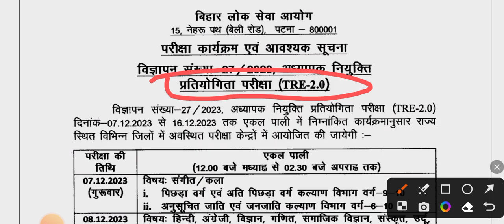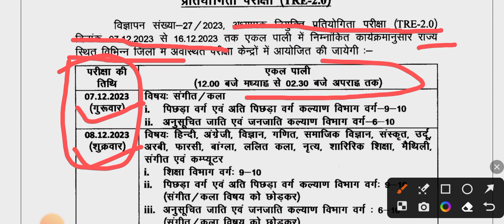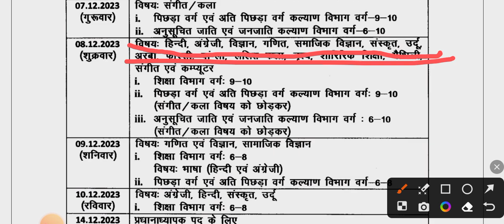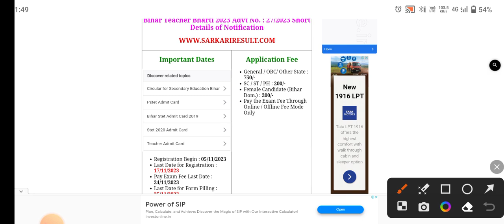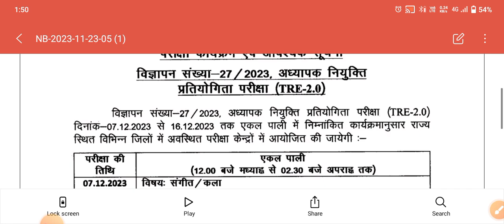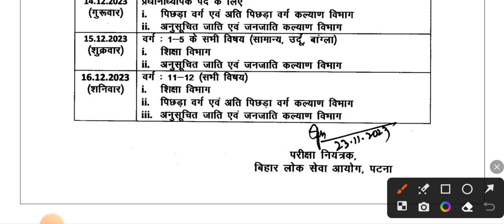BPSC Bihar School Teacher TRE II Exam Date 2023 || Admit Card Download || Kaise Kare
Link

To get the most accurate and up-to-date information about the BPSC Bihar School Teacher TRE II Exam Date 2023 and the process to download the admit card, I recommend checking the official website of the Bihar Public Service Commission (BPSC) or contacting their official helpline.

Here are general steps you can follow to download an admit card once it's available:

The official website URL may be something like Always make sure you are on the official website.

Find the Admit Card Section: Look for a section on the website that is specifically dedicated to admit cards or examinations. This information is often available in the "Notifications" or "Latest Updates" section.

Login: You may need to log in using your registration number, date of birth, or other credentials. Make sure you have the necessary details ready.

Download Admit Card: Once you are logged in, locate the link to download the admit card for the Bihar School Teacher TRE II Exam 2023. Click on the link and follow the instructions to download the admit card.

Print Admit Card: After downloading, it's advisable to take a printout of the admit card. Make sure all the details on the admit card are accurate.

Contact Helpline (if needed): If you face any issues or have specific questions regarding the admit card download, contact the official helpline or support provided by BPSC.

Always refer to the official sources for the most accurate and reliable information. Exam dates, admit card release dates, and procedures can change, and it's crucial to stay updated with the latest announcements from the official authorities.